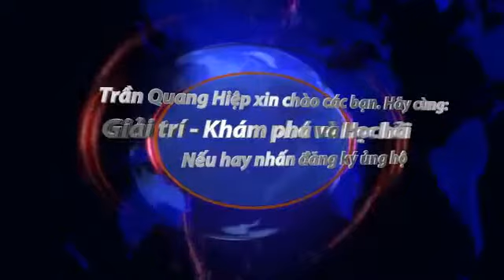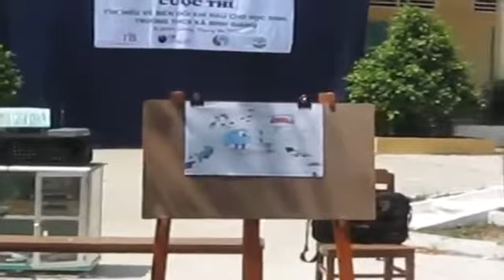Tác hại của biến đổi khí hậu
Trường THCS Bình Giang.